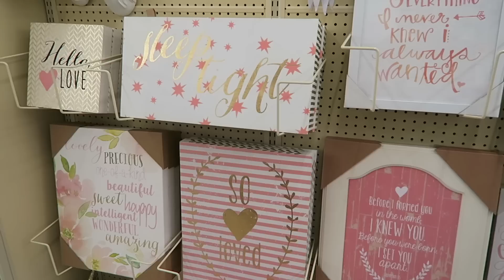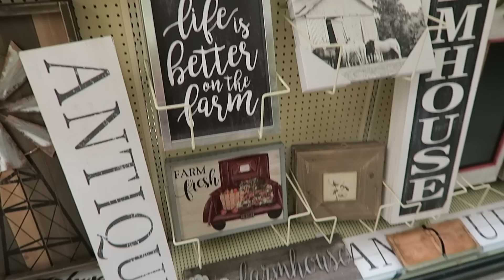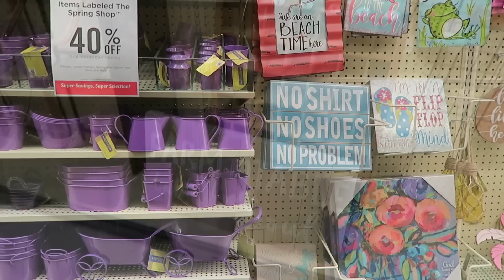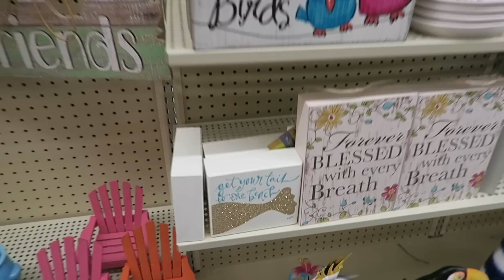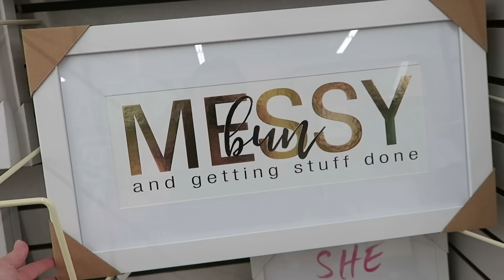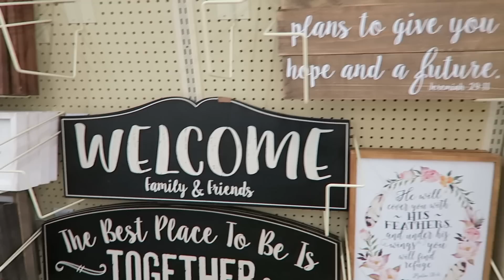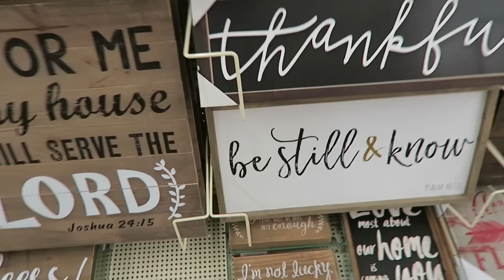Shop With Me At Hobby Lobby | Spring & Summer Home Decor | Farmhouse Decor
In today's video I'm taking you shopping at Hobby Lobby for Spring, Summer & Farmhouse  home decor.

A Few Must Watch Videos

Maureen @glitterandgroceries
125 S. State Road 7, Suite 104-#224